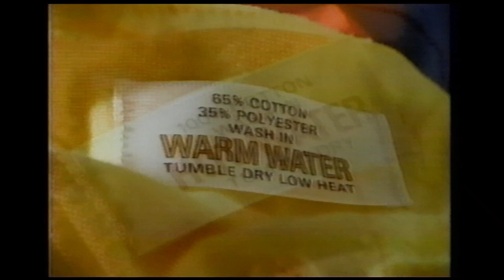November 1986 - Liquid Cheer Commercial